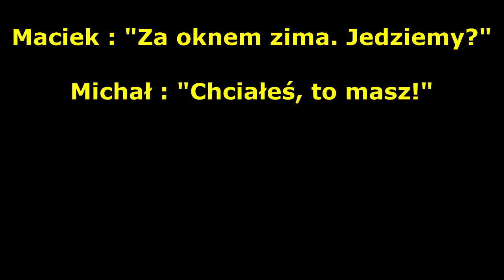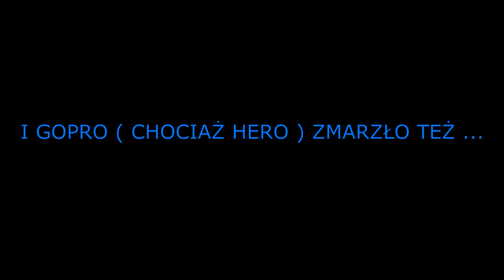STAROGRÓD ( Kiełp) 2612 2020